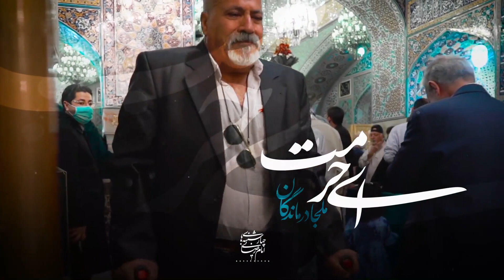تشرف و عرض ارادت دسته جمعی گروهی از جانبازان قطع پا در محضر امام هشتم